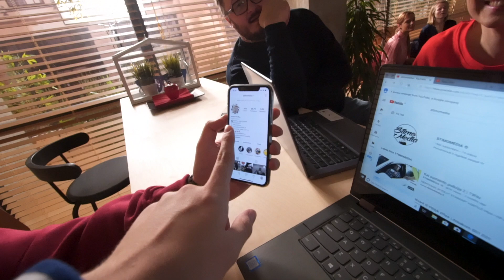KAIP FILMUOJAMOS REKLAMOS? | Talžūnas | Pildyk ofisas